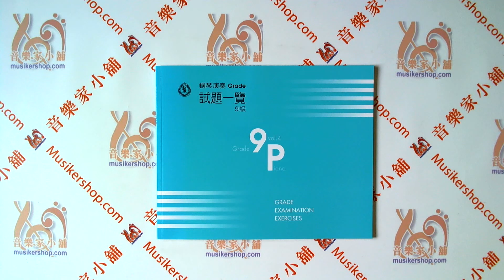鋼琴演奏 Grade 歷屆試題 【九級 Vol.4】山葉鋼琴9級檢定用【YA-BGP9EX4V2】【4718009631779】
最受歡迎的 山葉鋼琴教材 系列

財團法人山葉音樂振興基金會

鋼琴演奏 Grade 試題一覽 【九級 Vol.4】

Grade 9 Examination Exercises Vol.4 / 山葉鋼琴 9 級檢定用

【內容簡介】

本書是匯集鋼琴 Grade 9級使用過之考題而成的試題集，但是﹝配伴奏﹞的題目則是為了而作成的。

Most of the exercises includeed in this book are those used for Piano Grade 9 examinations.

編 譯 者：財團法人山葉音樂振興基金會
原書名：鋼琴演奏 Grade 試題一覽 【九級 Vol.4】
系　列：功學社 檢定考古題
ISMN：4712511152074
語言型式：中文／五線譜
適　用：初中級曲集、試題
外　觀：平裝 / 48 頁 / 26.9 x 20.9 cm / 普通級 / 單色印刷

【目錄】

視奏 (Sight Playing)
配伴奏 (Accompaniment)
旋律聽奏 (Melody Hearing)
和聲聽奏 (Harmony Hearing)